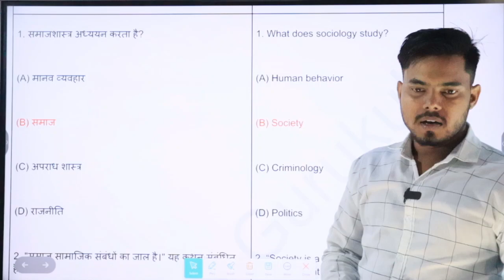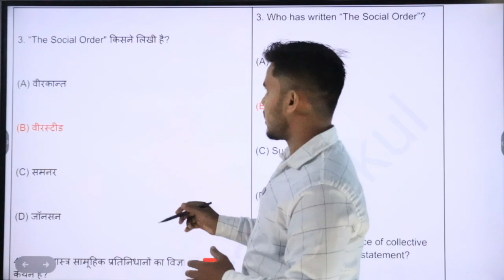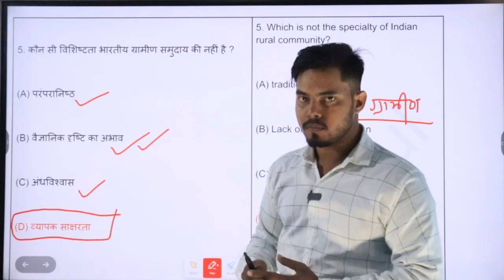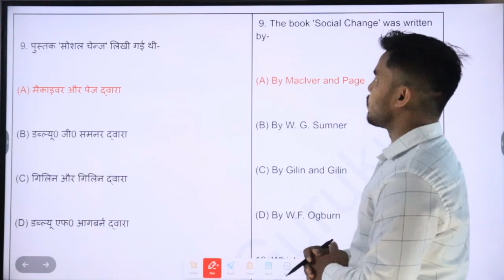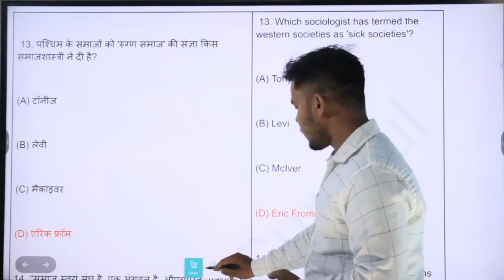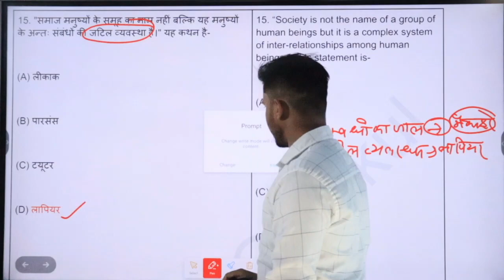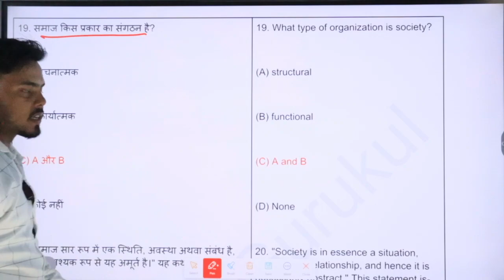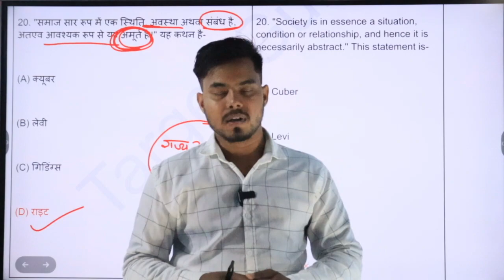Important Questions Of Sociology | SOC (101) | DDU BA 1st Semester Exam | MCQ | Introducing Sociolog